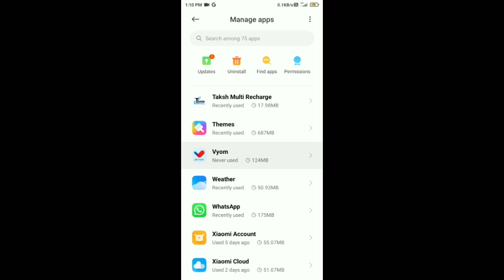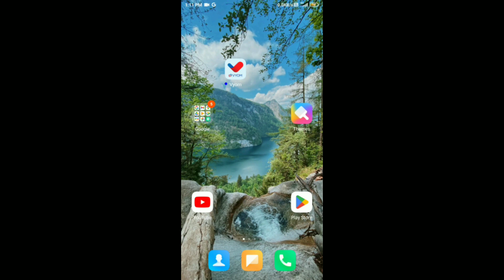Union Bank App Par Balance Nhi Dikha Raha Hai !! How To Fix Union Bank Not Showing Balance On App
1. Union Bank Balance Check Problem
2. Union Bank ka Balance Nhi dikha raha hai
3. How To Fix Union Bank Balance Not Showing problem